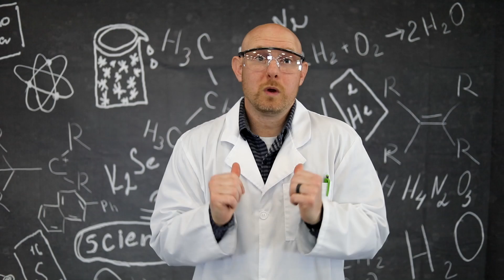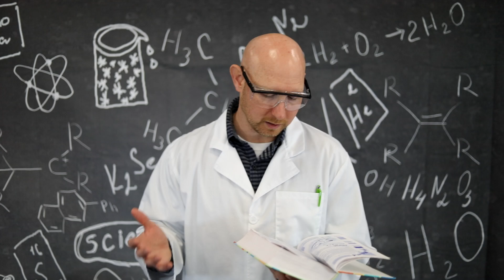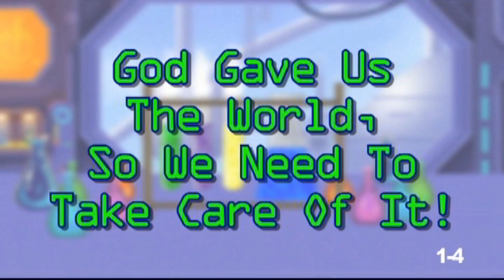Adventures In Science: Lesson 1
Lesson 1 in our new series, Adventures In Science.  Throughout this series we'll be exploring the mysteries of God and His miracles.  This week's lesson:
Bible Verse: Genesis 1:28b
Main Point:  God gave us the world and we need to take care of it!